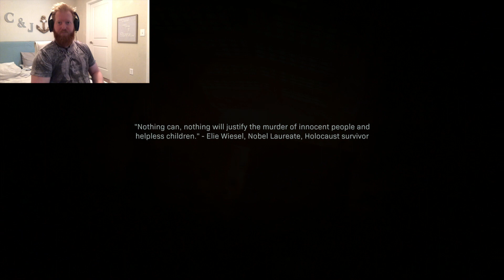COD MW EPISODE 7, Getting Revenge on the Butcher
Call of Duty: Modern Warfare PS4 PRO Walk Through (with Commentary).  I will continue to upload episodes until I complete the main story of the game.  All footage was capture on PS4 Pro.

Please follow along as I walk through the newest and most intense installment of “Call of Duty: Modern Warfare.”

In this Episode, we get a better glimpse into Farah’s and Hadir’s back stories and find out why they Hate the General so much.  Back in the present we hunt down the Butcher and use some unsavory tactics to get him to spill the beans on what Hadir has done with the gas and where he took it.  From there, the game lets us decide if we’re going to go full on Judge, Jury and Executioner.  I went with my gut.

The intention for my channel is to give you my live reaction and feedback to the game as I am playing it.  I want to foster the conversations we used to have as kids where we would play a game and then come to school the next day and talk about it will all of my friends.

So, sit back, relax, press play and enjoy the video 

If you’re enjoying the series, please Subscribe as well (I will be uploading new videos in the Series Every Thursday or sooner) and make sure to hit the “notification bell” to be alerted for when the next video drops.

PSN: RippedTideGaming